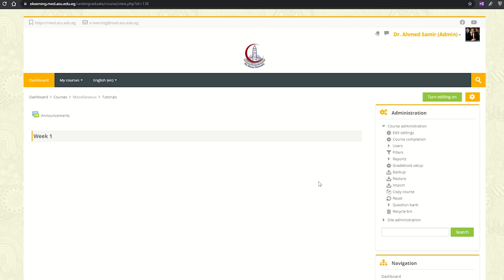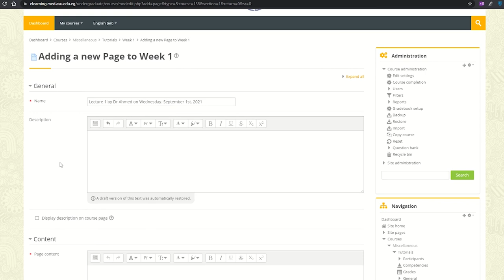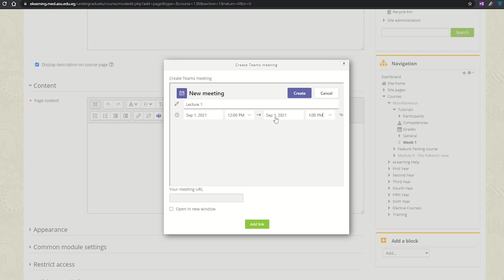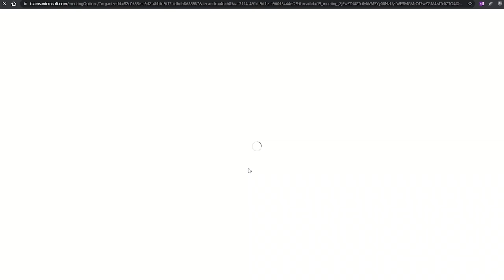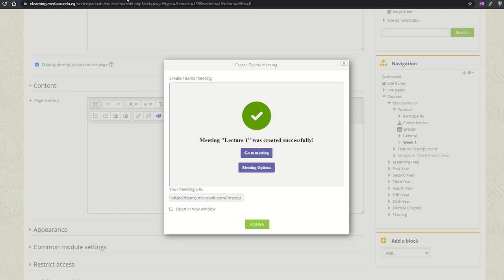How To Schedule Online Lecture On Moodle